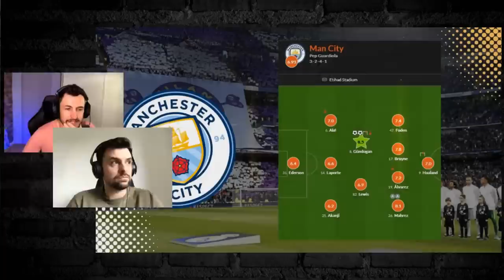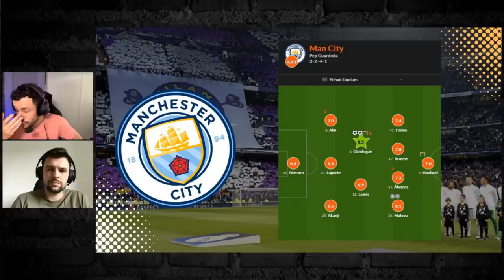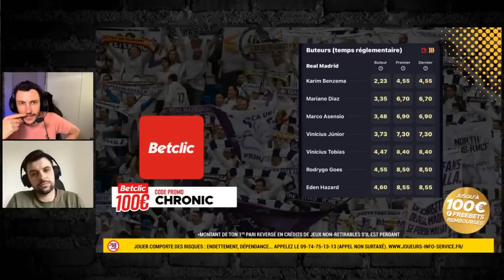🏆REAL MADRID VS MANCHESTER CITY : 1/2 FINALE ! Analyse